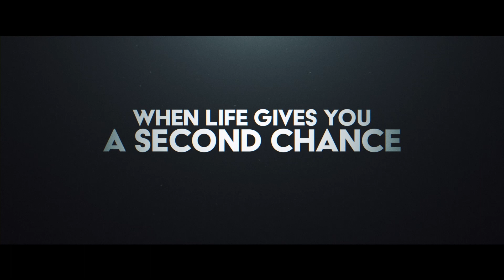George Foreman Trailer | Drama movie | Ster-Kinekor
The miraculous story of the once and future Heavyweight Champion of the World is headed to the big screen. Watch the trailer for BigGeorgeForeman, coming exclusively at Ster-kinekor Theatres on 28 April.